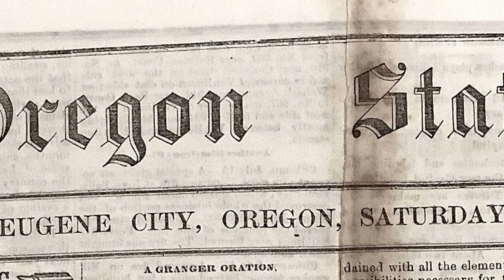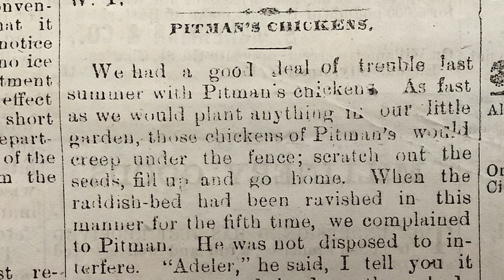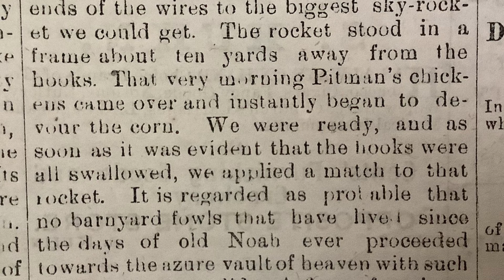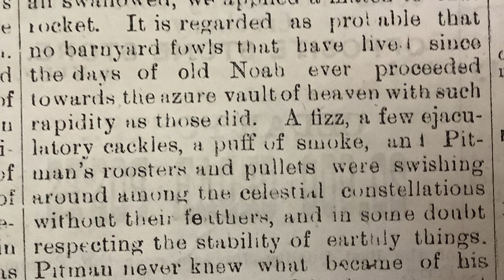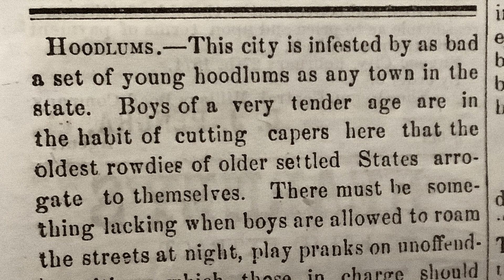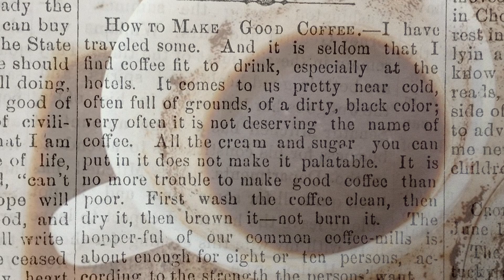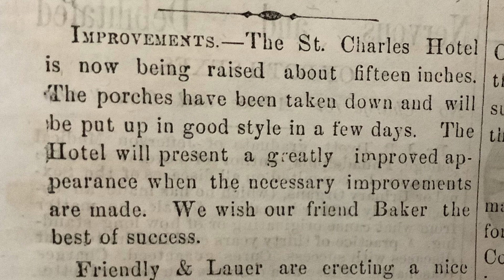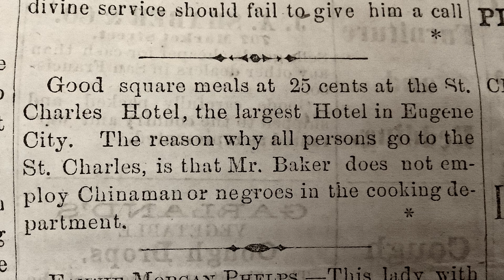OPEN THE DOOR TO HISTORY! A Novel Way To Stop Neighbor’s Chickens From Ruining Your Garden & More!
1800s NEWS #13. Humorous articles in an 1874 Newspaper. Eugene City, Oregon.
Bonus movie clip”The Peach Bonnet Hat”.
This channel reads actual newspapers from the 1800s. Step back in time to hear news articles about the life of our ancestors. Filled with witty stories, vintage advertisements, local happenings!
Enhanced with photos and video clips to bring the articles to life.
Old west American history of the Northwest territory.
Travel back in time to the late 1800s! What do our ancestors have to say. How did they live? What was their hopes and dreams? What did they find entertaining? What did they do from day to day?
Great American History Channel. Real news!